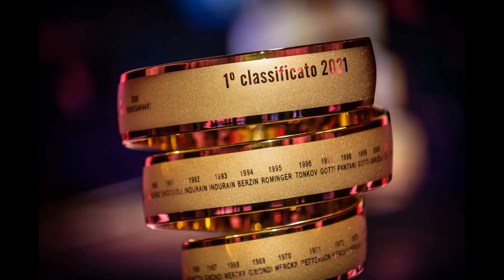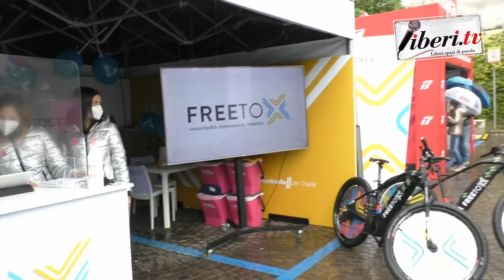Giro d'Italia 2021 - Open Village a Sacile - Tappa 16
Giro d'Italia 2021 -  Open Village a Sacile - Tappa 16 (Sacile - Cortina d'Ampezzo) - 24  maggio 2021 - A cura di Antonio Abbruzzese,  Giuseppe Girolamo, Filippo Mazzullo, Riccardo Cristiano, Gianni Colacione.